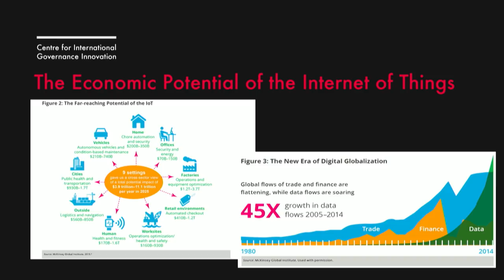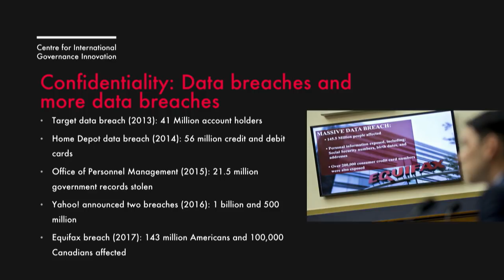Look Who’s Watching: Surveillance, Treachery and Trust Online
Yahoo Mail, Ashley Madison, Meltdown and Spectre, each of these hacks has served as yet another reminder of the trust individual users place in the internet each day. Is this trust well-placed? What steps can be taken to better ensure our security online?

Fen Osler Hampson, Director of Global Security and Politics at CIGI, and Eric Jardine, CIGI Fellow, demonstrate why trust matters, how it is being eroded and how the essential glue of the Internet can be restored as they discuss the main findings of their book Look Who’s Watching: Surveillance, Treachery and Trust Online. Mr. Osler Hampson and Mr. Jardine are joined by cybersecurity experts Neil Desai, Director, Corporate Affairs of Magnet Forensics and J. Paul Haynes, CEO, eSentire Inc.